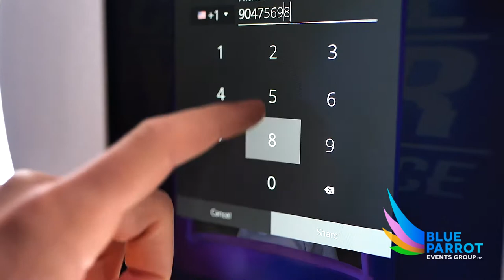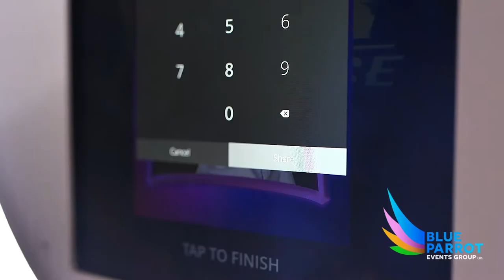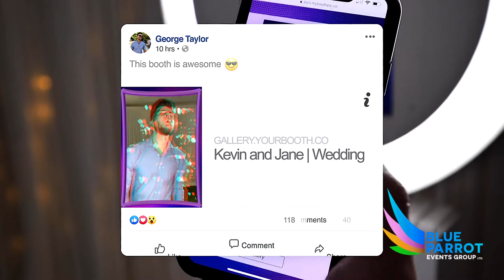ARIA RING LIGHT DIGITAL PHOTO BOOTH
Hire one of our Aria Ring Light Digital Photo Booths ALL day! These booths allow you to socially share and email/text your images, GIF's and boomerang's direct to your phone from the booth itself.

Slimline and lightweight with a beauty light these photobooths are perfect for venues with small floor space. Guests will love using our digital prop features and filters and enjoy sending their creations to friends and family through our text sharing capabilities!